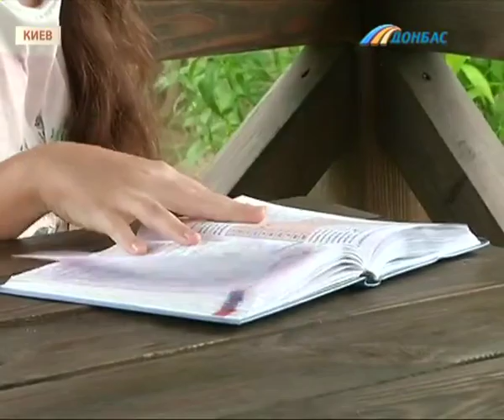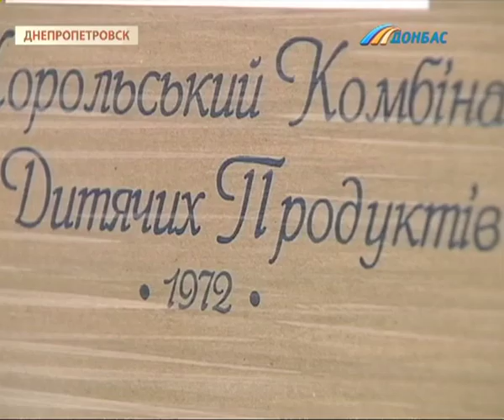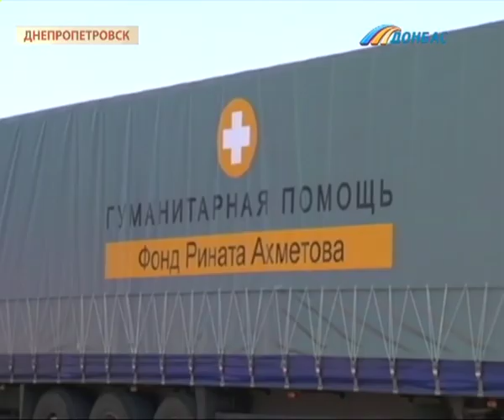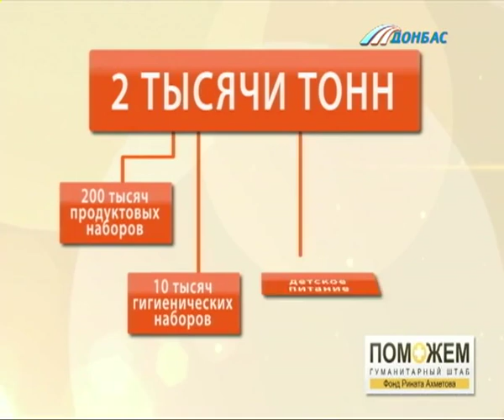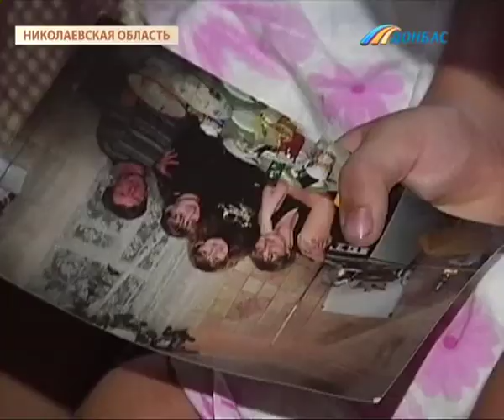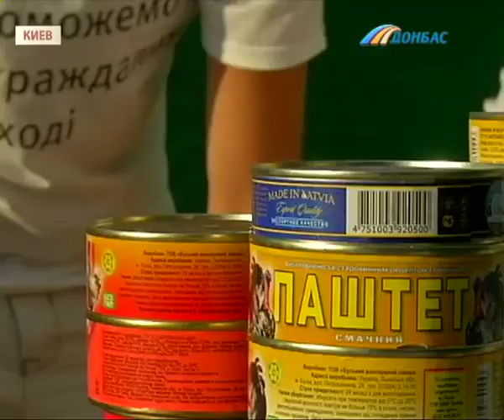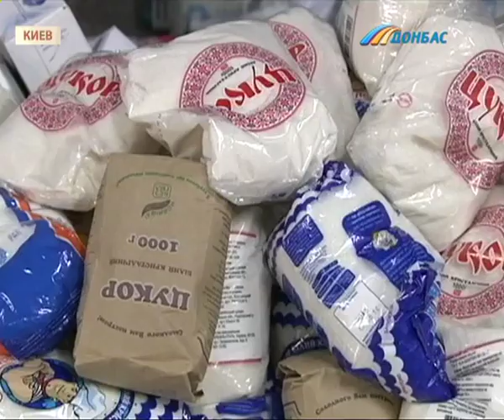Всем миром. Где учиться школьникам Донбасса и как жителям зоны АТО получить гуманитарную помощь?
Социальный проект о переселенцах из Восточной Украины - "Всем миром". Тема четвертого выпуска - где учиться школьникам Донбасса и как жителям зоны АТО получить гуманитарную помощь?
Ведущая: Катерина Остроушко